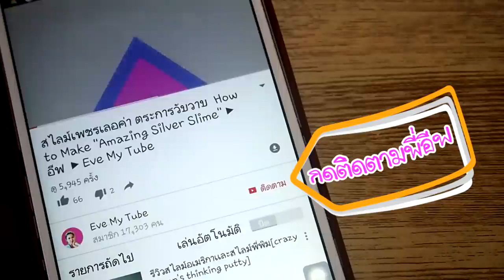สัตว์เลี้ยงตัวใหม่ นกน้อยขอบหน้าต่าง ►อีฟ ► Eve My Tube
** ไลน์ไม่ค่อยได้เล่นเพราะอัดเเละตัดต่อคลิปเองคนเดี่ยวจร๊ะ

พี่ใช้กล้อง   ► olympus epl7 , iphone 5c

โปรแกรมตัดต่อ  ► Sony Vegas pro , Photoshop , Photoscape , Wondershare Video Editor